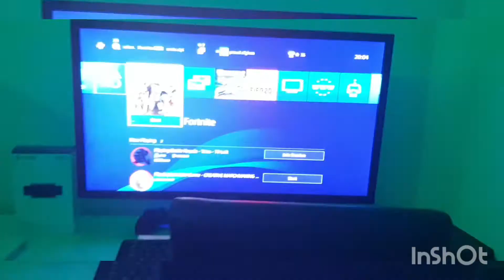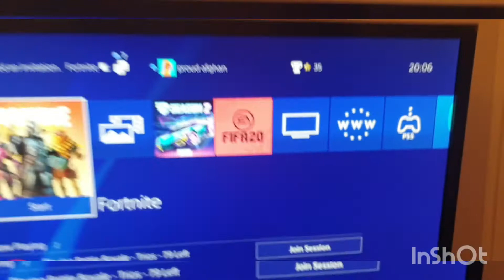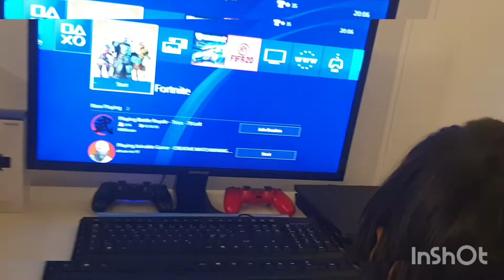Showing our Gaming set up*Flash warning*